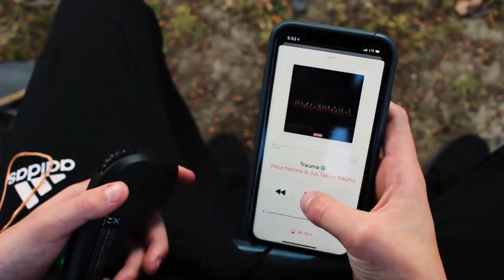Jus TaE & Vince Nerone - "Trauma" (Official Music Video )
Just Some Rappers Out Of Cleveland

Official Music Video For " Trauma"  by Jus TaE & Vince Nerone

Shot+Edited+Directed by Stanley Jenovic